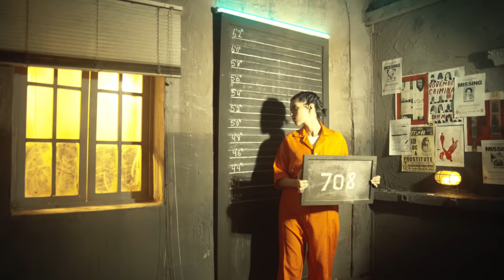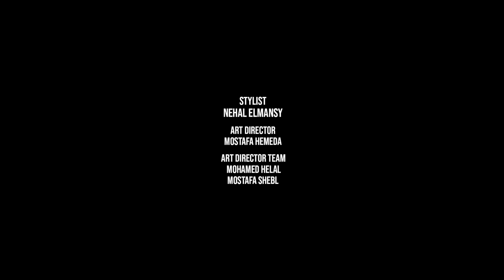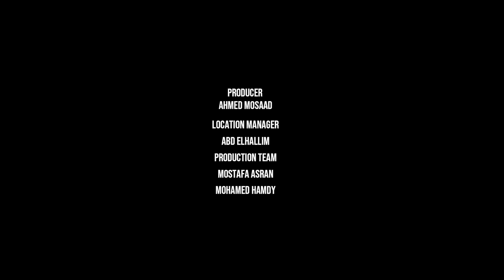طلال سام - قـنبلة | Talal Sam - Qunbela (2023)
Qunbela by Talal Sam

اخراج: محمد القاضي
كلمات: مصطفى حسن
الحان: د. مصطفى العسال
توزيع ومكس وماستر: AMADIO

كلمات الاغنية:

مفيش مطب يوقعنا 🙅🏻‍♂️
مفيش وجع يلوي ذراعنا 💪🏻

وقت الحساب قمنا دفعنا 💰
ملناش في الحرقة عالفاضي 🧖🏻‍♂️

وفي التفاؤل احنا اوائل ☝🏻
بنحل اتخنها مسائل 🥊

نقدر نعدل بيزا المائل 🗻
من الناحية دي للناحية ديـ ⬅️

هي ، رمينا قنبلة على المشكلة 💣
وفركش فجرناها 💥

هي ، مفيش كلكعة واهي ملعلعة 🕺🏼
بقينا عايشين بنزاهة 💆🏻

زميلي انا هزة ارضية ، للي بيجي عليا 🧏🏻‍♂️
قايم عالهموم ، قوم انا رافع قضية 👨🏻‍⚖️

فـحسن النية 👼🏼
اول جمهورية ☝🏻

وكدة كدة فالعادي الحالة مزاجية 🧖🏻‍♂️
ومهما يكون ، لازم لما اشوط شوطة تيجي فالجون 🥅

عشاااااان

مخي شاريه بالغالي 😌
ومسكنه فالعالي 😎

فالاحساس حساس 🫨
فالجرأة انا انسان آلي 🤖

الدنيا عايشينها بطولها 📏
تيجي تزعلنا نزعلها 😱

ابطالها يا إما نبطلها 🦸🏻
متبتين أوي في الفرصة 🧍🏻

الفرحة دورنا عجلها 🛞
ذقناها بجميع اشكالها 🥄

وخذنا منها احلى عسلها 🍯
ومتقرصناش ولا قرصة 🐝

وفركش فجرناها 💥

بقينا عايشين بنزاهة 💆🏻